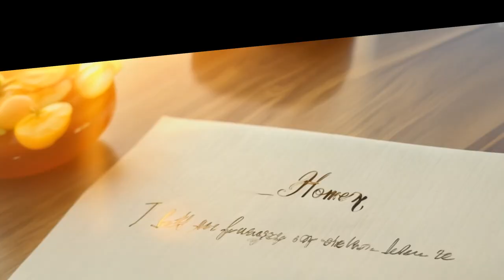Funny short story joke about a cure for the hangover 🤣 Laugh alert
Today's funny short story joke is a funny story about a potential cure for the hangover.🤣This 4 minute short story joke, is a laugh alert, never told like this before.😍😍 Prepare for a side-splitting encounter that will make you LOL as it is filled with puns, witty dialogue, and a punchline that'll leave you buzzing with laughter.👌👌

Ever wondered what can make your wife happy when you had some drinks?

This will be the best joke of the day, no matter which comedy site you visit. It is a funny story this about a man that wakes up with a hangover but his world is turned upside down,  very funny. We always start with the funny history and then we go into our story joke.